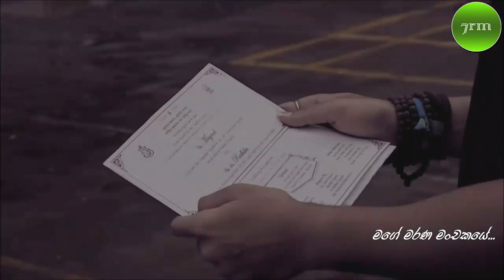Mage Marana Manchakaye මගේ මරණ මංචකයේ Sangeeth Kodithuwakku 7rm songs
මගේ මරණ මංචකයේ
මා නෙතු පියවන්නට පෙර
එක මොහොතක් මගේ ලඟින් ඇවිත් හිඳින්න
මට ඒ ඇති තව තත්පරයක් ජීවත් වෙන්න…..

දෙනෝ දාහක් එන අතරේ
වෙන්වී යන විරාමයේ
ළඟ ඉඳ මගේ හිස අතගා කතා කරන්න
එකම එක වරක් වත් ආදරෙයි කියන්න

ඔබේ සුවඳ පවනක් වී
මගේ ළඟ ඔබ සැතපෙන සඳ
ඔය දෑසින් වැටෙන කඳුළු පිසලා ලන්න

Singing | Sangeeth Kodithuwakku
Visual Mixing | Roshan M Wickramasinghe
ගායනය | සංගීත් කොඩිතුවක්කු
සංගීතය - පද රචනය | නදුන් රත්නායක
දසුන් මුසුව | රොෂාන් මංජුල වික්‍රමසිංහ
'මගේ මරණ මංචකයේ
මේ පද ගීතයක් ලෙස සකසන්නැයි උදයකාන්ත වර්ණකුලසූරියගේ චිත්‍රපට රැසක සංගීත අධ්‍යක්ෂවරයා වූ නඳුන් රත්නායකට තරුණ රංගන ශිල්පියෙකුගෙන් ආරාධනයක් ලැබුණේ දැනට සති කිහිපයකට පෙරයි.
පසුව එම පද සමගින් ගීතය ලියා තනු නිර්මාණය කර සංගීත් කොඩිතුවක්කුගේ ගායනයෙන් පැලවත්ත සුනෙත් කැලුම්ගේ ශබ්ධාගාරයේ එය පටිගත කර තිබෙනවා.
ගීතය සැකසීමට දුන් එම රංගන ශිල්පියා ගුණදාස කපුගේට ආදරය කරන්නකු වන අතර සංගීත් කොඩිතුවක්කුට එය ගායනය සඳහා ලබාදී ඇත්තේ ඔහුගේ හඬ කපුගේට සමාන බව පවසමිනුයි.
පසුව එම ගීතය යොදා ගනිමින් මියුසික් වීඩියෝවක් කිරීම සහ එහි රඟපෑම තමන්ම සිදු කිරීමයි රංගන ශිල්පියාගේ අදහස වී ඇත්තේ.
එම රංගන ශිල්පියා මේවනවිට ජීවිතය හැර ගොසිනි.
අකල් මරණයකින් අපෙන් සමුගත් දසුන් නිශාන් ජනප්‍රිය රංගන ශිල්පියායි.

**සටහන උපුටා ගැනීම - අන්තර් ජාලයෙනි**